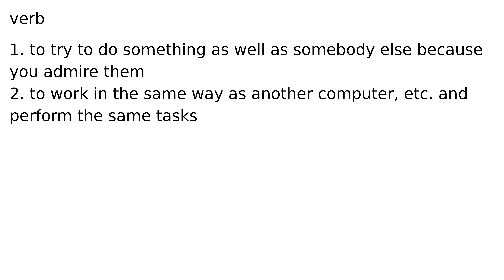emulate verb meaning meanings definition definitions phonetics pronunciation advanced engl